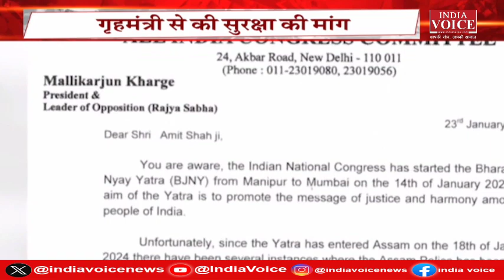Delhi: Congress अध्यक्ष ने की Rahul Gandhi के सुरक्षा की मांग | IndiaVoice